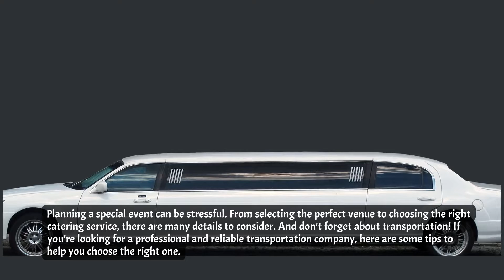Limousine Service New Jersey - How to choose the right special occasion transportation professional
00:00 - How to choose the right special occasion transportation professional?
00:28 - What to look for in a transportation professional
00:52 - How to find the right one for your event
01:22 - 3. What questions to ask before hiring
01:48 - How to prepare for your special occasion transportation
02:17 - What to do if something goes wrong
02:44 - How to thank your transportation professional
03:10 - In Summary
03:33 - Limousine Service New Jersey

315 Forsgate Dr, Monroe Township, NJ 08831, United States

How to choose the right special occasion transportation professional?
Planning a special event can be stressful. From selecting the perfect venue to choosing the right catering service, there are many details to consider. And don't forget about transportation! If you're looking for a professional and reliable transportation company, here are some tips to help you choose the right one.

What to look for in a transportation professional
When transporting many people for a special event, choosing the right transportation professional is important. There are many factors to consider when making your decision, including the size and type of vehicle, the availability of drivers, and the price. Here are four things to remember when choosing a transportation company for your next event.

How to find the right one for your event
One of the many important decisions you'll have to make when planning a special occasion is transportation.  There are many transportation professionals, so how do you choose the right one for your event? Here are some tips:

3. What questions to ask before hiring
By asking the right questions, you can be sure to find a reliable and reputable company that will meet your needs. Here are some important questions to ask before hiring a special occasion transportation company:

How to prepare for your special occasion transportation
One of the most important decisions you'll have to make when planning a special occasion is transportation. Will you drive yourself and your guests, or will you hire a limo or shuttle service? Here are some tips on how to prepare for your special occasion transportation:

What to do if something goes wrong
If you're using special occasion transportation for a big event, the last thing you want is for something to go wrong. But if something goes wrong, you can do a few things to minimize the damage.
How to thank your transportation professional
Special occasion transportation professionals can make your event even more special. They help you get where you need to be on time and in style. If you have used a special occasion transportation professional, it is appropriate to thank them for their services. You can do this verbally at the end of the event or trip or send a written note or card afterward. A small tip is also appreciated, though not required. Thanking your special occasion transportation professional is a great way to show appreciation for their hard work and dedication.

In Summary
First Choice Limousine New Jersey is the best way to get around Princeton, NJ, for your special occasion. First Choice is reliable, professional, and has many vehicles. First Choice is also insured, and its drivers are qualified. You can be sure that you and your guests will arrive at your destination on time and in style. First Choice is the best choice for your transportation needs. So what are you waiting for? Contact First Choice today!